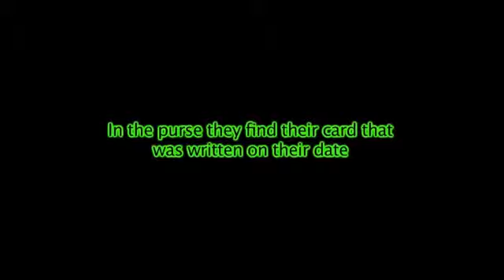Your Lucky Day By Leo Smetsers